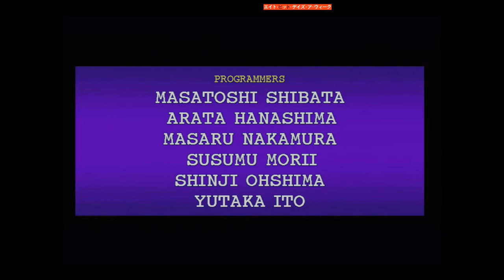Fighting Vipers Sega Saturn Raxel gameplay RGB